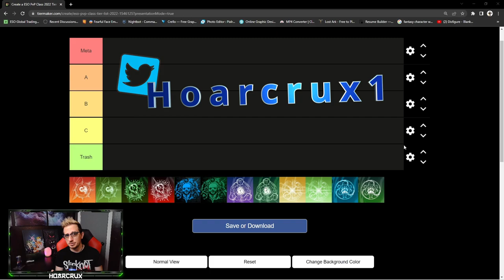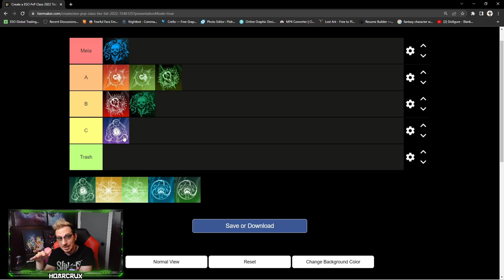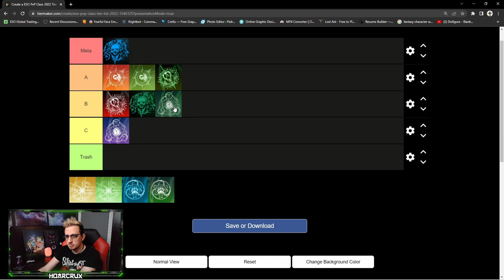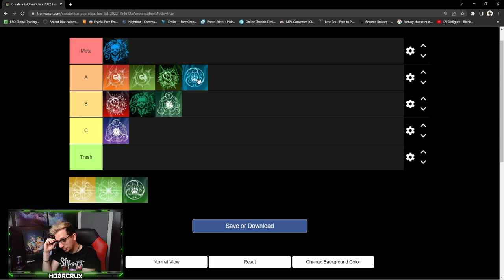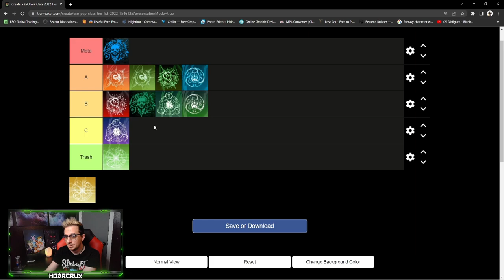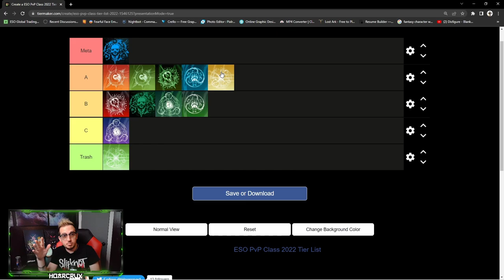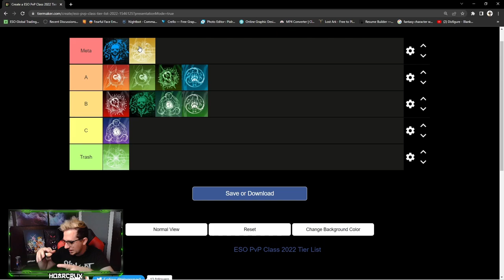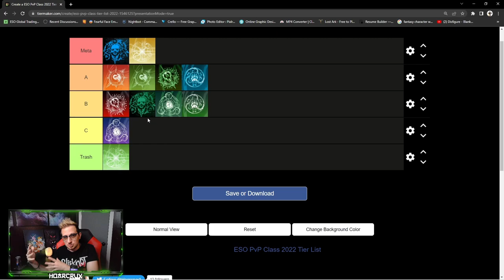ESO PvP Tier List | High Isle 2022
Ranking all classes from Meta to Trash, Disagree? Lemme know in the comments why!

⏰Timestamps⏰

🎵Music🎵
"Koto" by Cheel